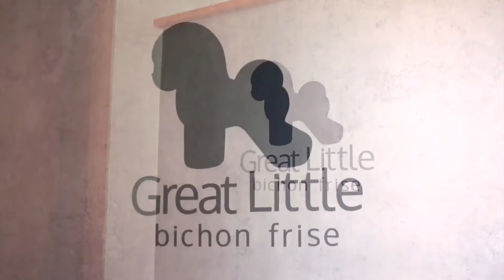Yeay! Bath time